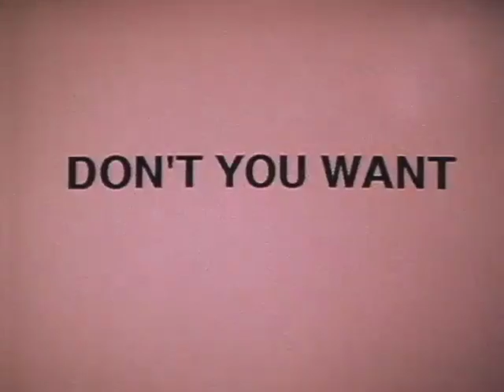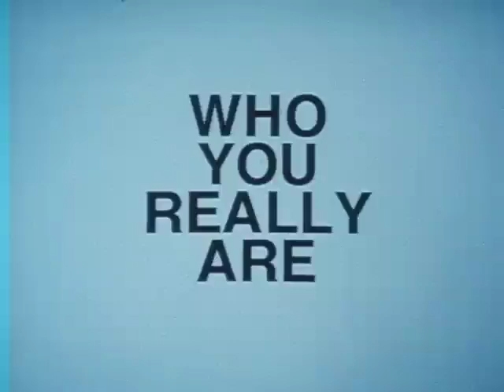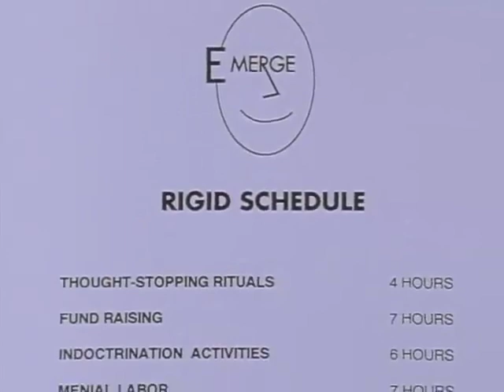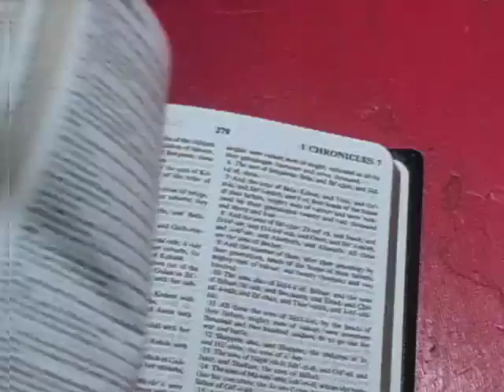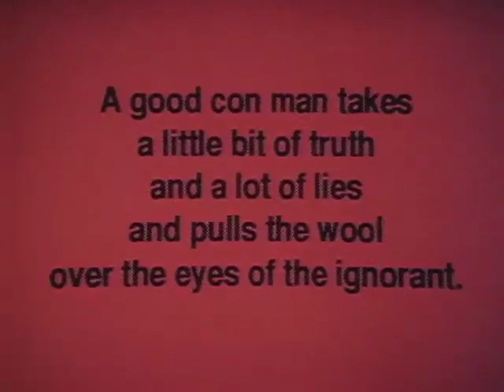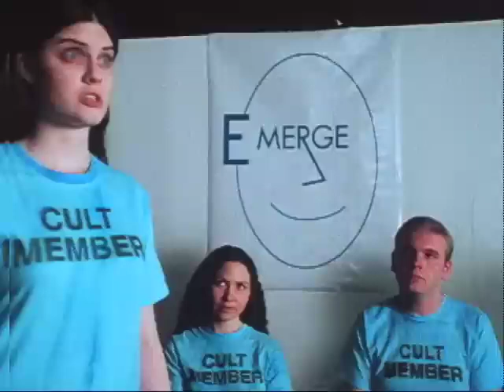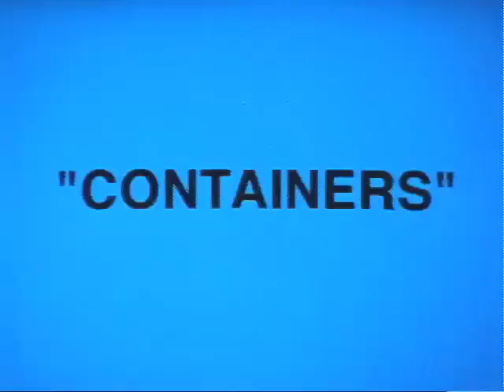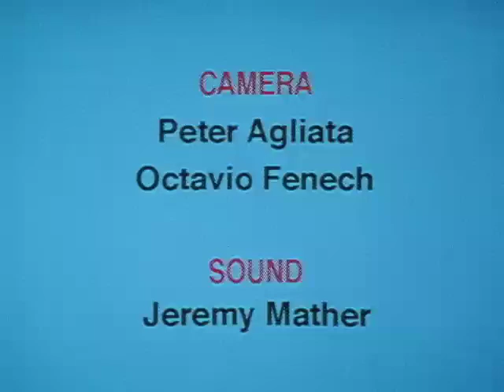Mind Control Made Easy or How to Become a Cult Leader